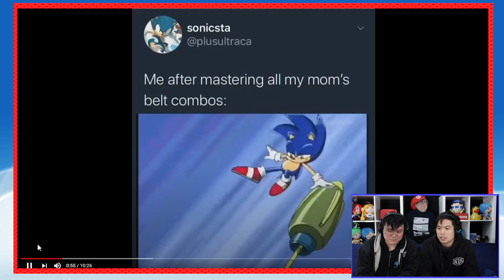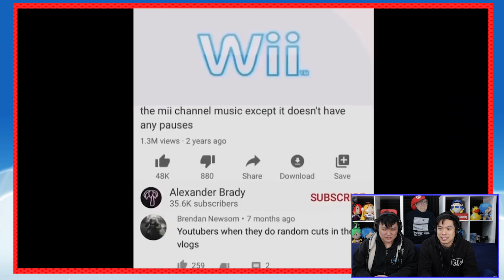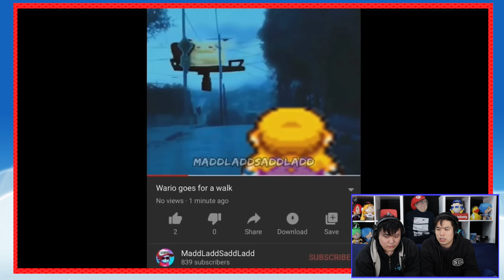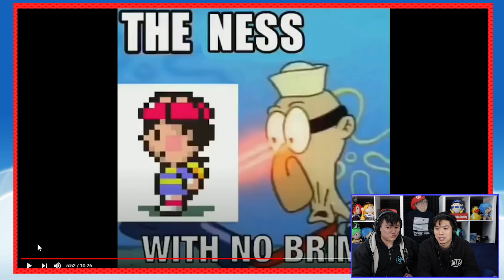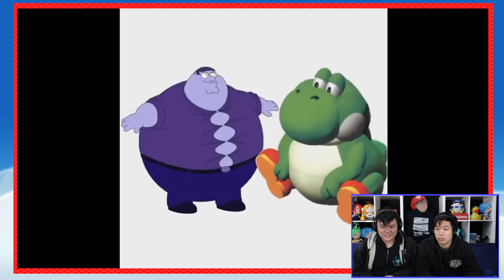this one's for you